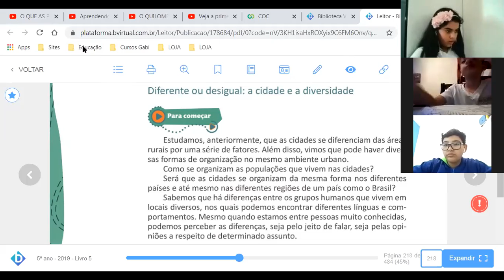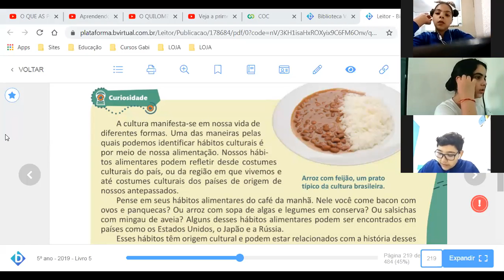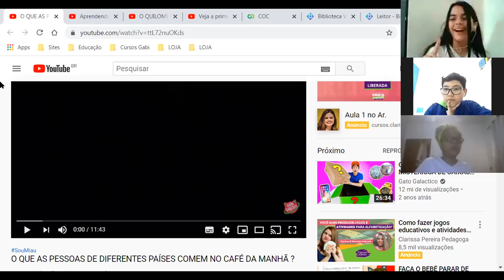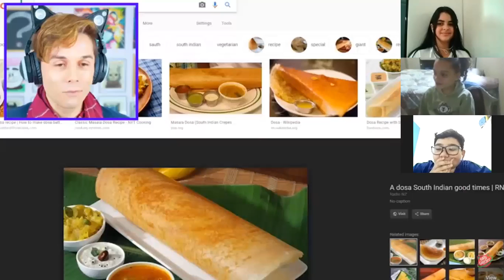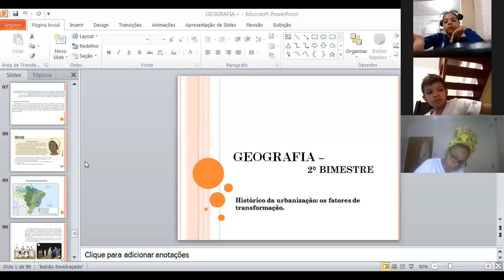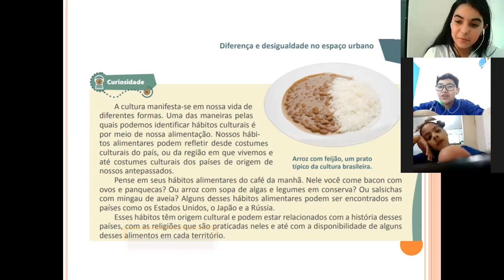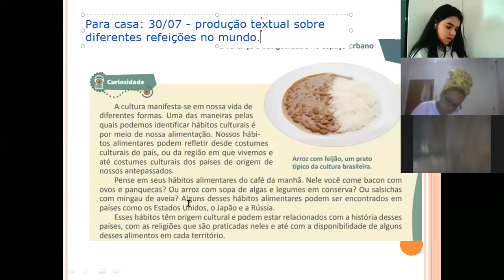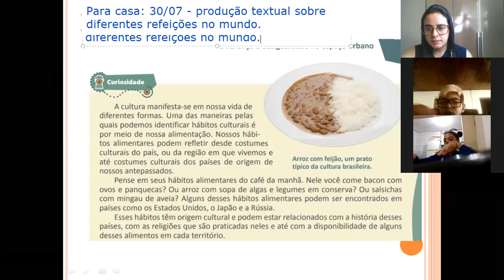Aula online - 22/07/2020 - 5º ano - parte 1